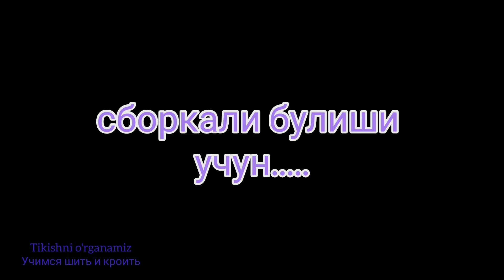ЗАХОДЛИ ЕНГ БИЧАМИЗ